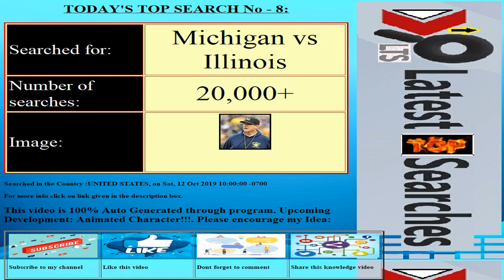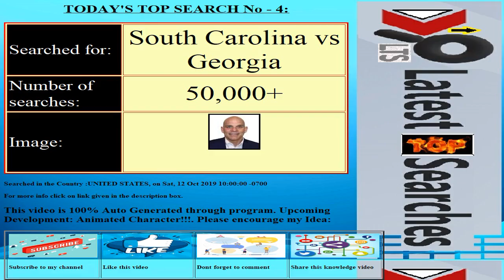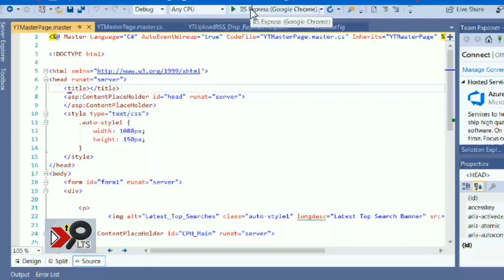Today's Latest Top Searches||Date:20191012||COUNTRY:UNITED STATES||Trending Searches||Top 10